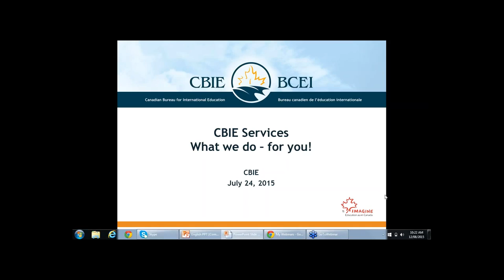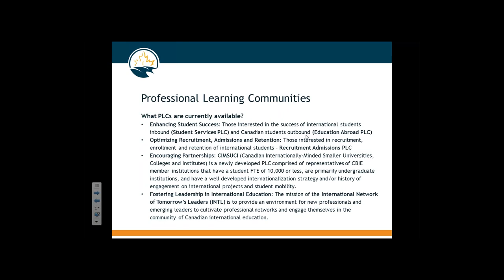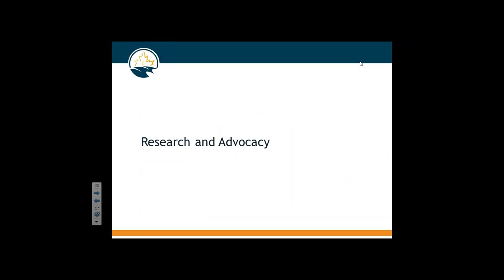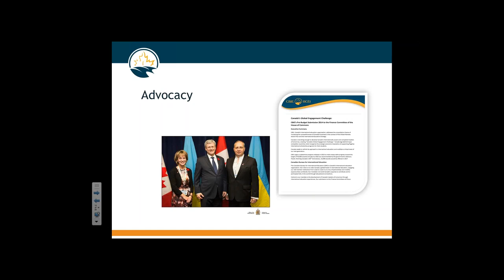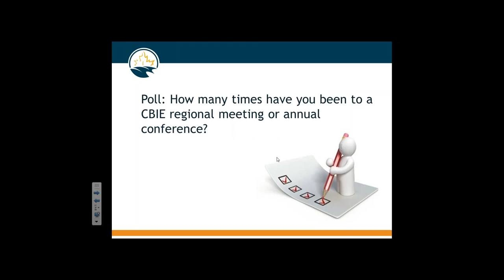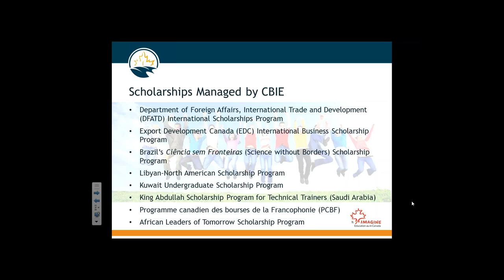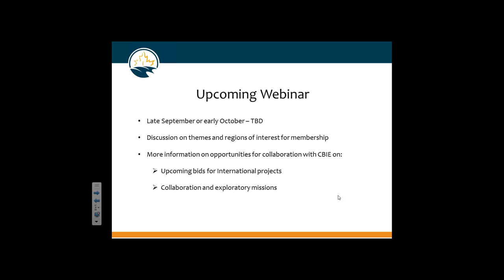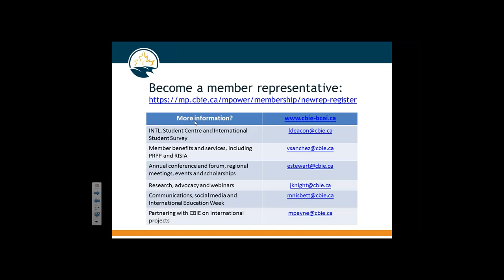CBIE Services: What we do-for you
In July 2015 our membership team provided an overview of CBIE’s activities at home and abroad include scholarship management, programming with global partners, research and capacity building among our membership.

Learn how your institution can become more involved in CBIE’s membership. This webinar discussed how we support our members’ professional development through regional and national events, promote their efforts through advocacy and create business opportunities through scholarships, international projects and partnerships.